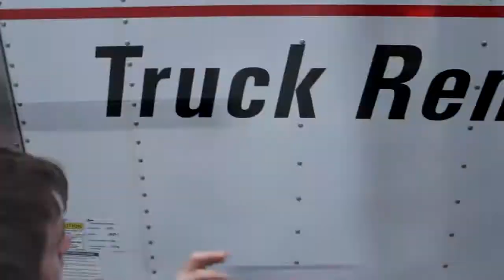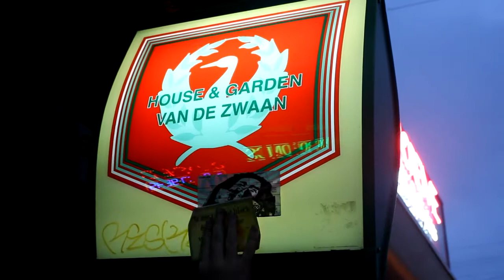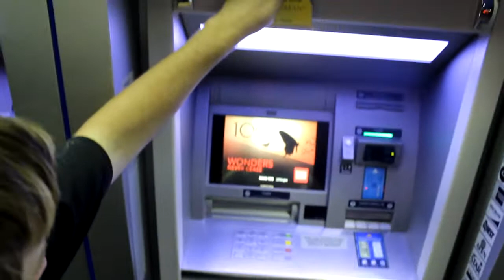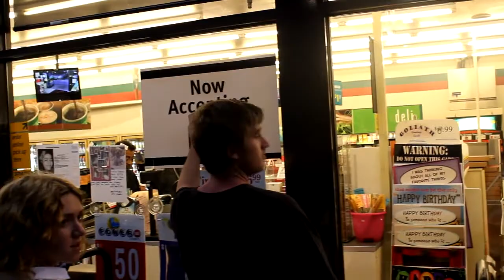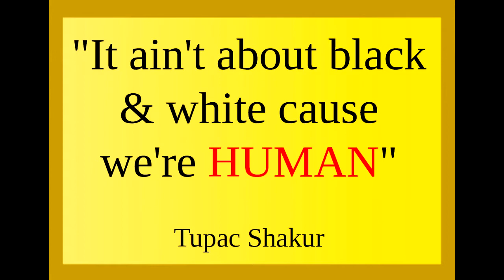World Civ Portfolio